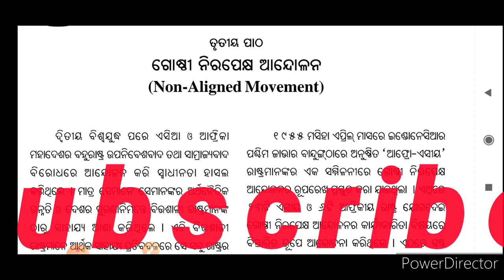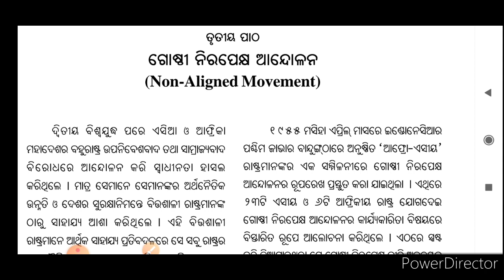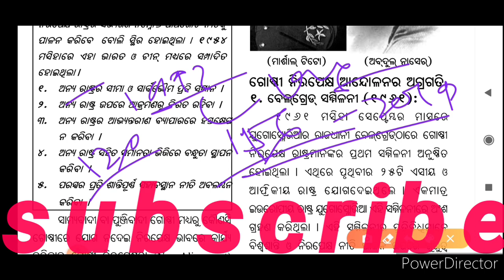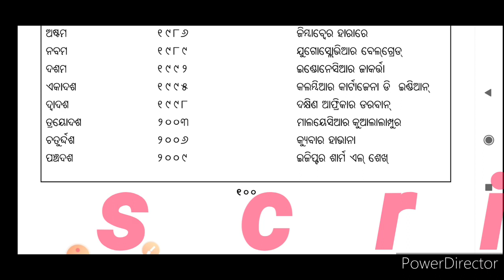Non Aligned Movement | NAM | ଗୋଷ୍ଠୀ ନିରପେକ୍ଷ ଆନ୍ଦୋଳନ